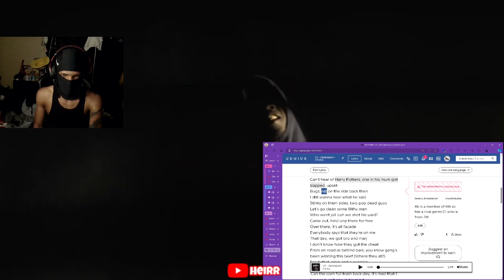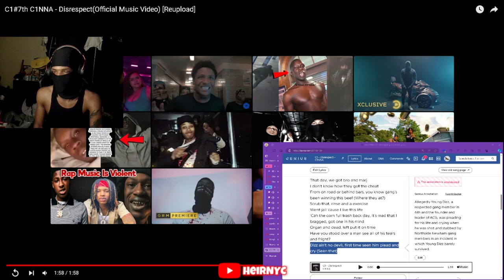C1 7th C1NNA - Disrespect (Official Music Video) REACTION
C1#7th C1NNA - Disrespect(Official Music Video) [Reupload]